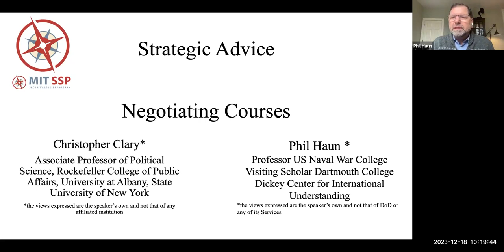MIT SSP Strategic Advice on Negotiating Courses with Christopher Clary hosted by Phil Haun default